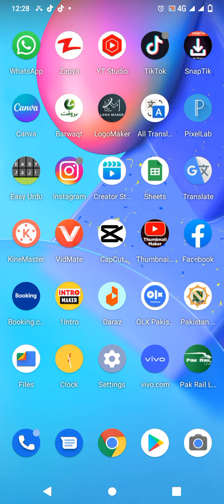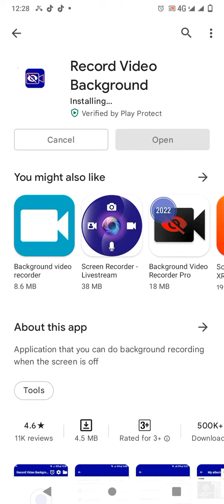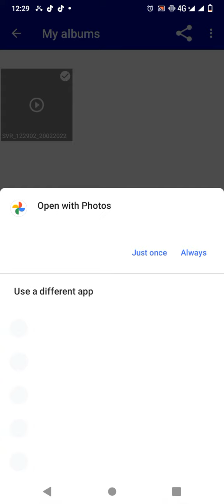How to record hidden camera background video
background video record app
bast app video record background